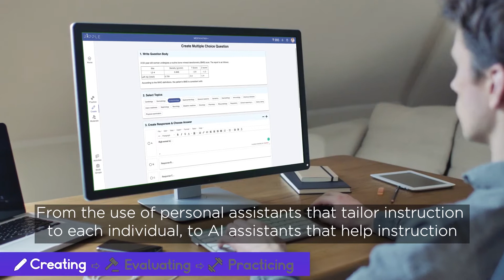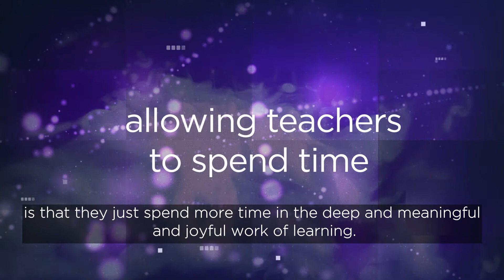AI impact in education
AI is making education more human by allowing teachers to spend more time on what they’re  passionate about. At UQ, we are using AI to develop learner-centric experiences that meet the personalised needs and preferences of individual learners.